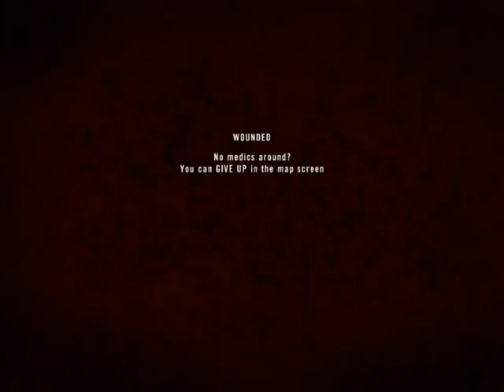BF2 - Project Reality - How To Fail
We are rubbish :(